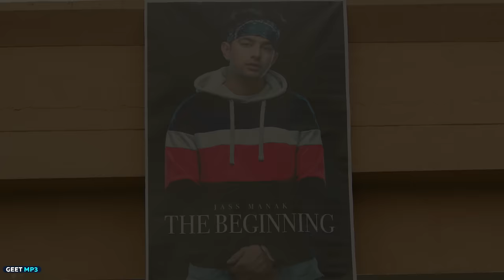Boss : Jass Manak (Official Video) Satti Dhillon | Ri | Punjabi Songs | GK.DIGITAL | Geet MP3